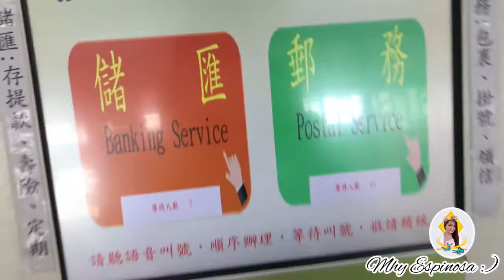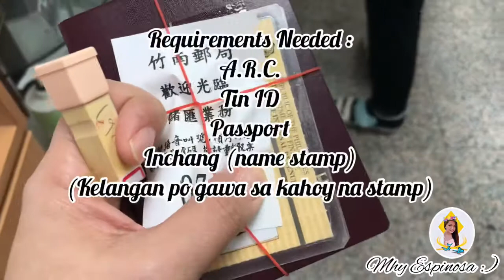BUHAY TAIWAN : Nag Open Account Kami Sa Post Office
Hi guys! Sobrang ang tagal ko na hindi nakakapag upload ng vlog dahil na busy po sa work.
And actually itong vlog na po ito ay last year pa. Ngayon ko lang po na upload dahil ngayon lang po nagka free time mag edit kaya pasensya na guys.
So itong vlog na ito po ay last december pa nung nag open account po kami sa Post Office dito sa malapit sa amin.
Kaya sa mga katulad po namin na OFW na gusto mag save ng money while nandito tayo nag wowork ito po baka maka help po sainyo.
Shinare ko po dito kung anu-ano po yun mga requirements and procedure sa pag open ng account sa Post Office.
I hope maka help po sainyo.
Keep saving guys para sa future natin. :)
GodBless po!

______🌸🍂Thanks&GodBless🍂🌸_______